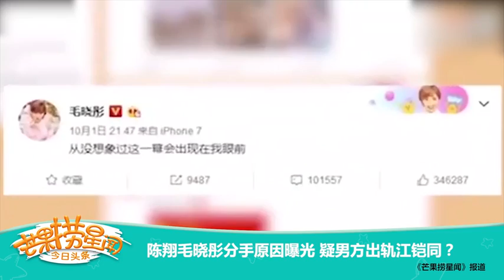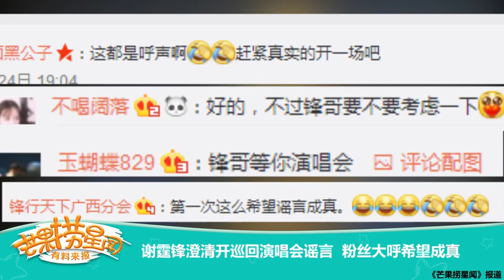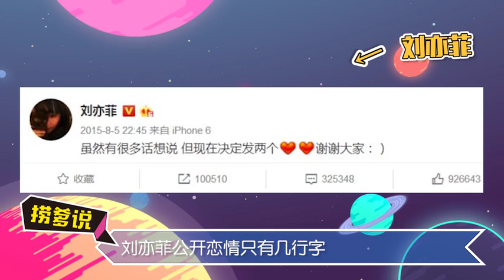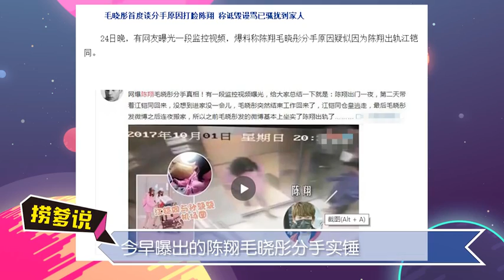《芒果捞星闻》20180126：杨洋助阵湖南卫视阅文盛典、谢霆锋澄清巡回会谣言Mango Star News【芒果TV精选频道】